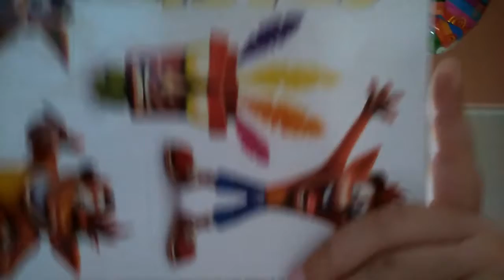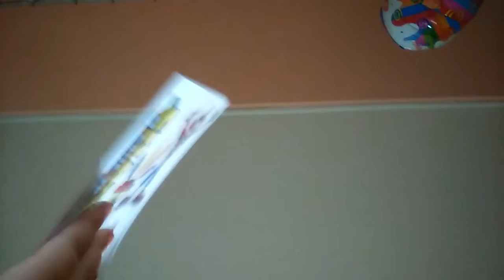Crash bandicoot n sanetrilogy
Datel a tu maťe  a ko som kubil crash  programi shop